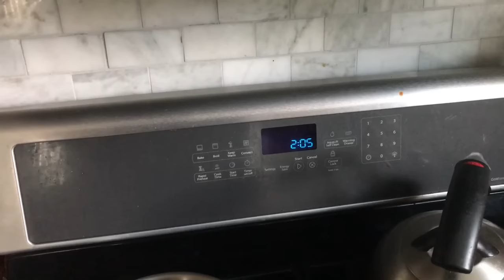Sandy's Daily Vlog 10-13-16